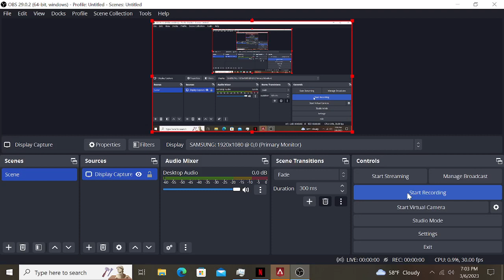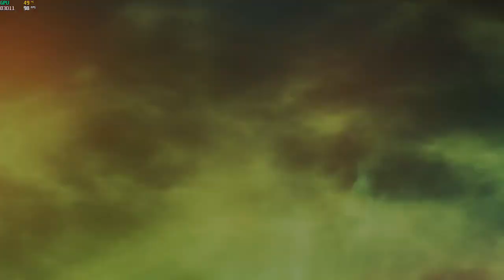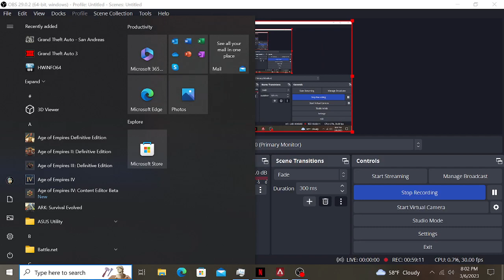Apex Legends Gameplay PC